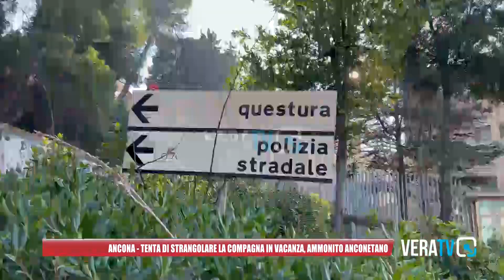Tenta di strangolare la compagna in vacanza: ammonito anconetano